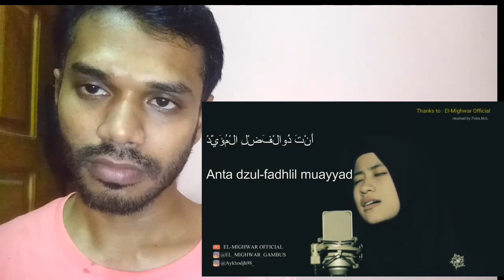Lau kana bainana al habib, cover by. ai khadijah El-mighwar official | Reaction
Lau kana bainana al habib, cover by. ai khadijah El-mighwar official

Asalamualaykum / Welcome Dear all viewers in this video. I hope u have enjoyed more this video.

Guys please
REMEMBER:👍TWO C

2)CLICK BELL ICON

💚💚TWO C💚💚
 Love u guys. . .
Im Mohammad Hafizuddin a small YouTuber.Im From Bangladesh.